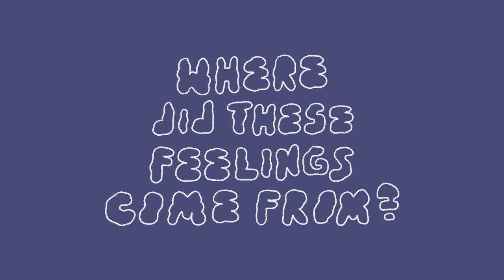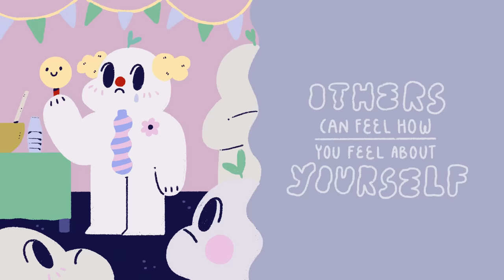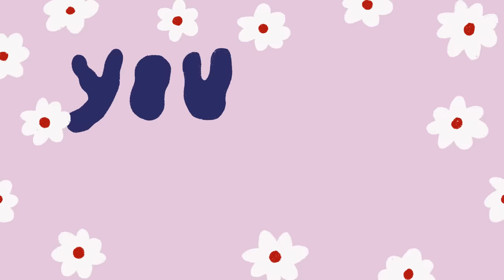If You Feel "Too Ugly" For A Relationship, Watch This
We’re about to get really real today, so this is your invitation to mentally prepare. Are you single and feel like you’ll never be in a relationship? Why do you feel that way? If you clicked on this video, it might be that you believe your appearance is the reason for your single status. I hear you, and I think a lot of us have felt the same a time or two. However, I’m here to tell you this is not fact. This is perception. It’s both your perception of yourself and your perception of how others perceive you. Let’s talk about why you are not “too ugly” for a relationship and how to change this perception.

Writer: Brie Cerniglia
Script Editor: Caitlin McColl
Script Manager: Kelly Soong
Animator: Zyan
YouTube Manager: Cindy Cheong

Fugere, M. A. (2017, January 5). Why physical attraction matters, and when it might not. Psychology Today.

Groyecka, A., Pisanski, K., Sorokowska, A., Havlíček, J., Karwowski, M., Puts, D., Roberts, S. C., &amp; Sorokowski, P. (2017). Attractiveness is multimodal: Beauty is also in the nose and ear of the beholder. Frontiers in Psychology, 8.

Gupta, S. (2022, March 22). What is physical attraction? Verywell Mind.

Jhangiani, D. R., Tarry, D. H., &amp; Stangor, D. C. (2014, August). Initial attraction. Principles of Social Psychology 1st International H5P Edition.

Relate. (n.d.). I don’t feel attractive enough to be with my partner. Relate.